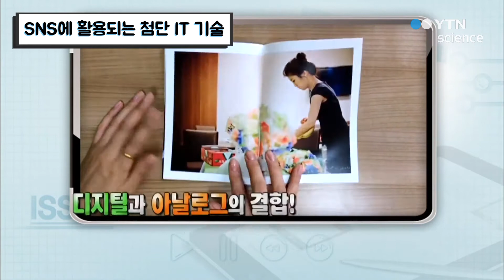SNS에 활용되는 첨단 IT 기술 / YTN 사이언스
SNS를 보다 적극적으로 활용할 수 있는 첨단 IT 기술을 소개합니다.